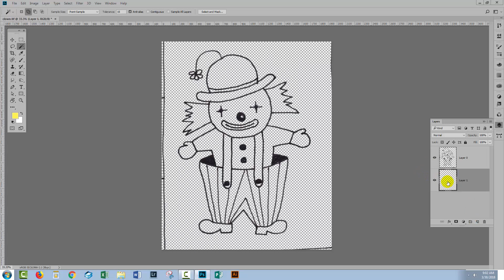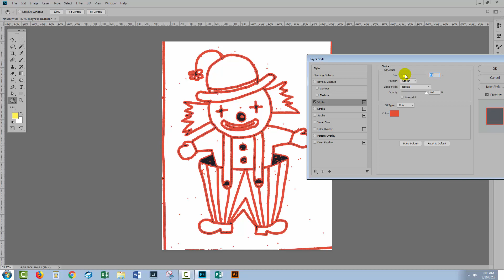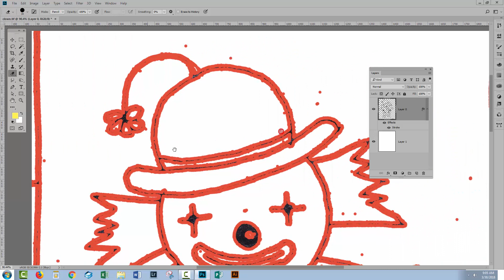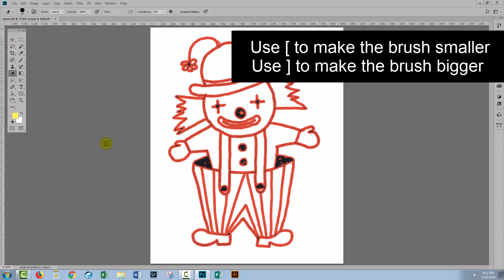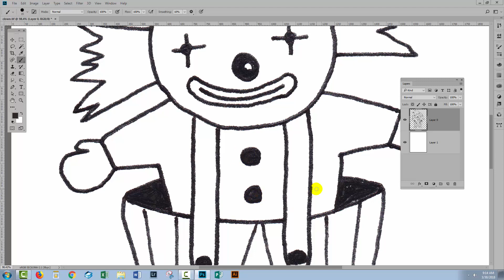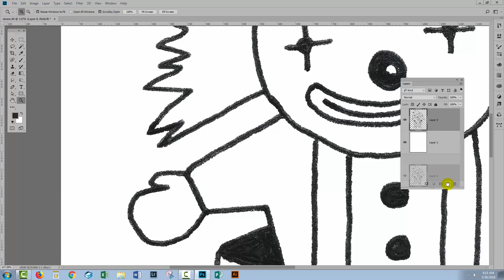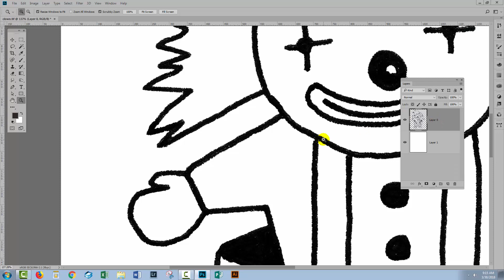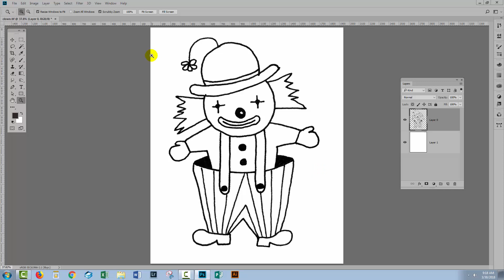How to Clean Up Scanned Line Art in Adobe Photoshop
In today's tutorial we're looking at cleaning up scanned line art in Photoshop.  We're going to use a line art drawing that's been scanned at high-resolution.  We suggest always starting with a high-resolution and try to get it as clean as possible in the scan itself.

PHOTOSHOP TUTORIALS